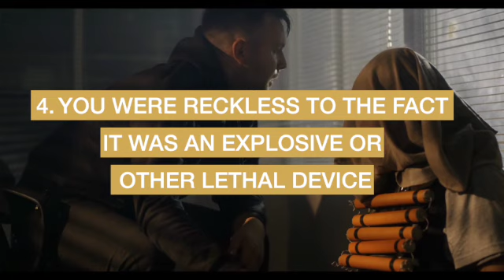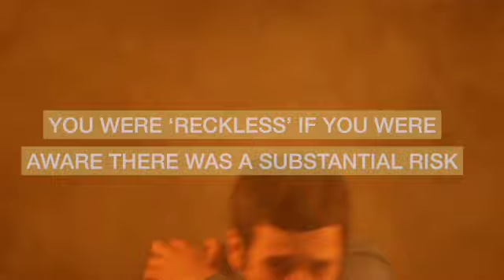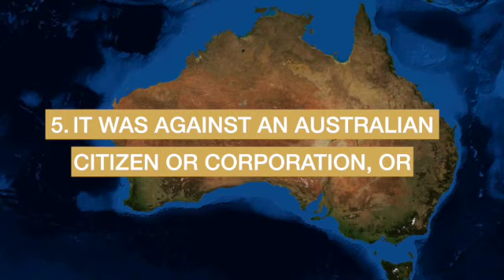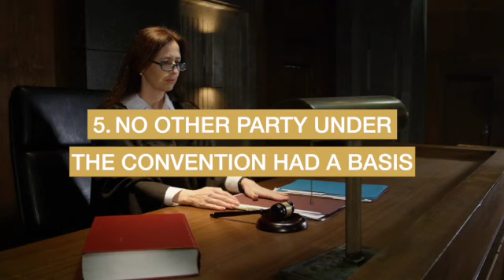Using Explosives with Intent to Destroy Publicly Used Property | SCL®